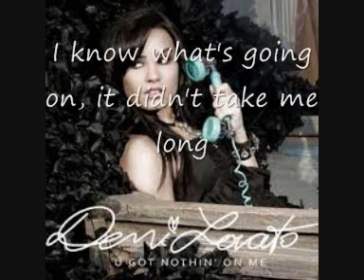Demi Lovato - U Got Nothin' On Me Lyric Video